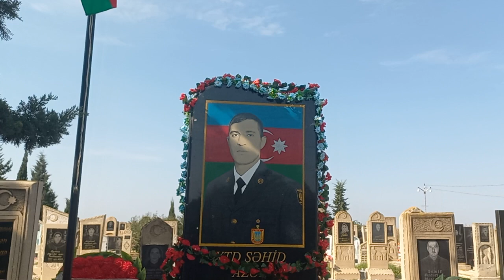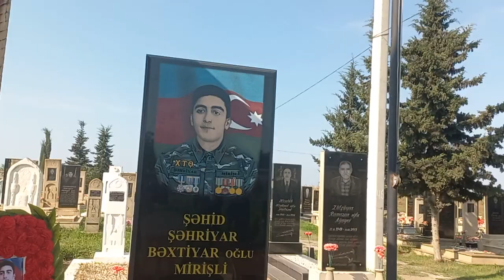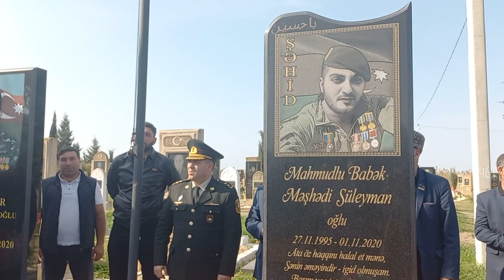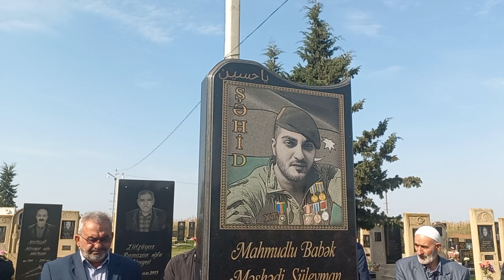1 noyabr 2023(5)